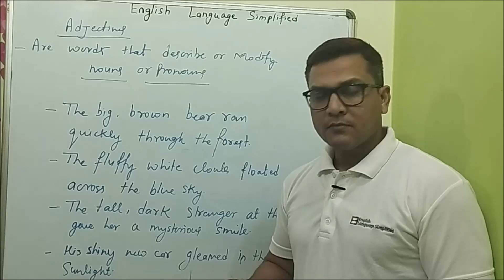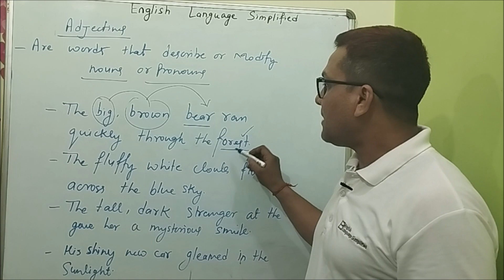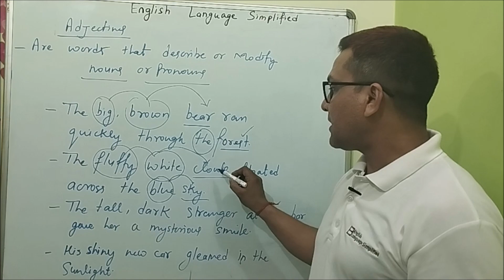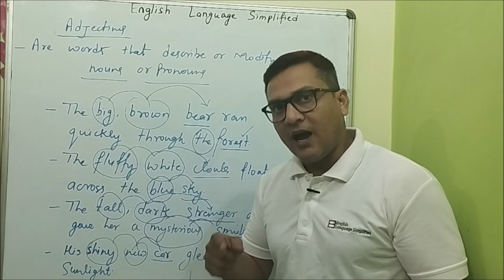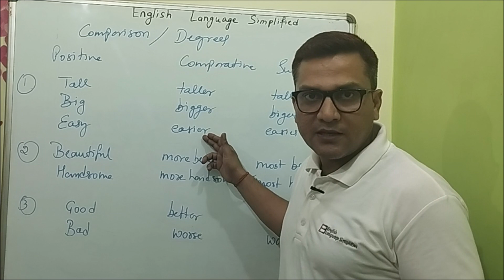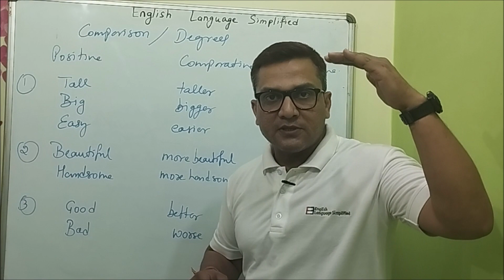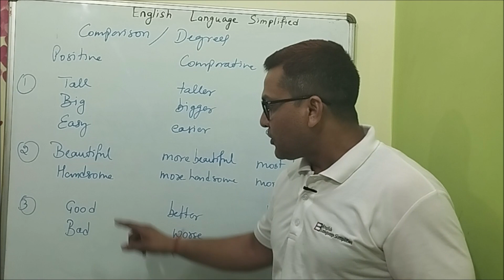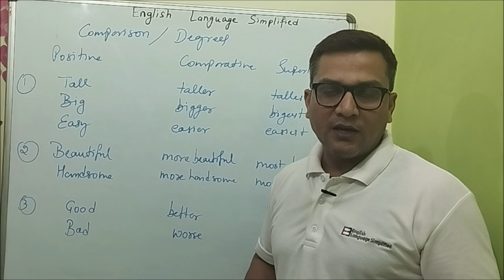Adjectives कैसे सीखें? I How to learn Adjectives? I Adjectives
Adjectives are words used to describe or modify nouns or pronouns. They can be categorized based on their degree of comparison, which includes positive, comparative, and superlative forms.

The positive form of an adjective is the base form of the adjective. For example, "happy" is the positive form of the adjective.

The comparative form of an adjective is used to compare two things. It is formed by adding "-er" to the end of the adjective (for short adjectives) or by using "more" before the adjective (for longer adjectives). For example, "happier" is the comparative form of "happy," and "more beautiful" is the comparative form of "beautiful."

The superlative form of an adjective is used to describe something as the highest or most extreme in a group of three or more things. It is formed by adding "-est" to the end of the adjective (for short adjectives) or by using "most" before the adjective (for longer adjectives). For example, "happiest" is the superlative form of "happy," and "most beautiful" is the superlative form of "beautiful."

Some adjectives are irregular in their comparative and superlative forms. For example, "good" becomes "better" in the comparative form and "best" in the superlative form.

Keep learning!

Thanks
English Language Simplified